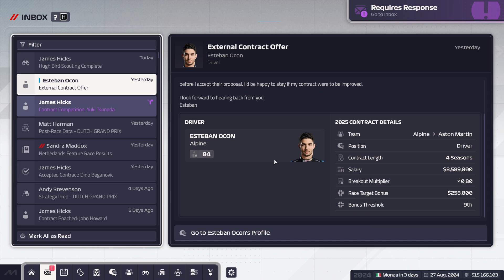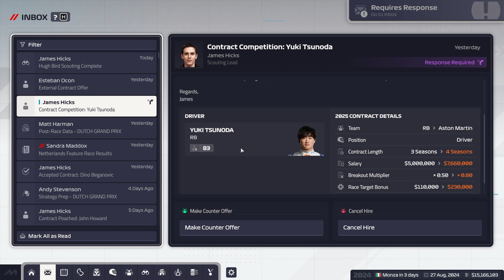F1 Manager 24 'GENERATIONAL HEADLOSS FROM ME' ALPINE REBULD #16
Normally I am quite composed, relax and laid back, in this episode however I my head goes to Mars...

Chapters:
0:00 Intro
0:16 Checking Out The Team
1:48 Practice
3:54 Qualifying
6:55 Race
17:15 Post Race
17:15 Outro